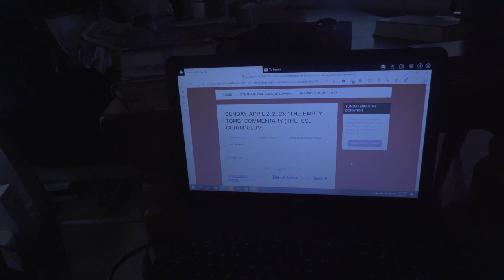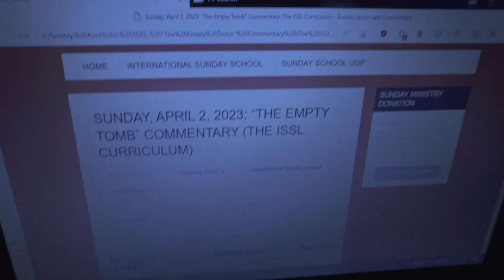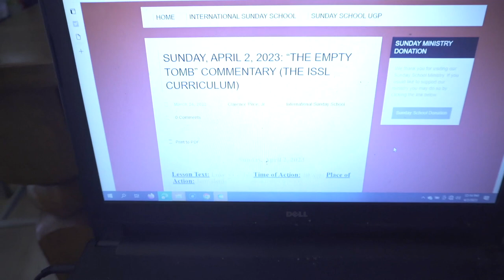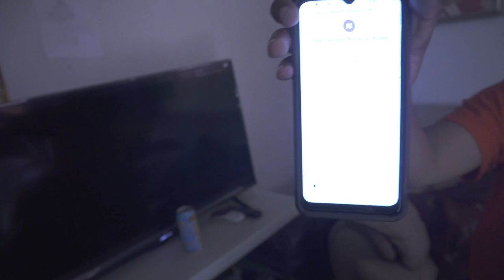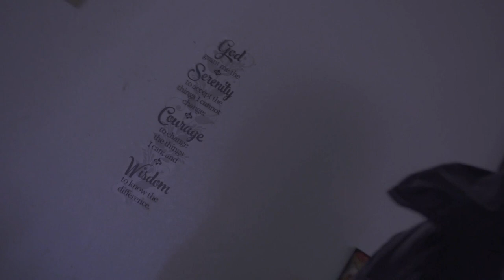A Day in the Life of the New Ebenezer House of Prayer...family vlog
We have been sharing videos of our bible study and church messages, we'd like to share with you all a more intimate, personal experience of us as a family and church. Thank you for tuning in and being a part.